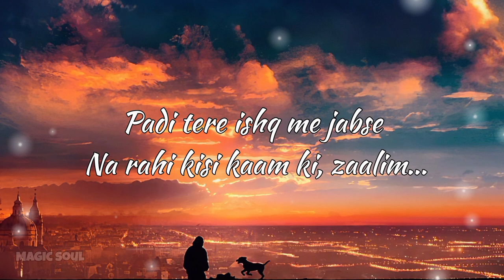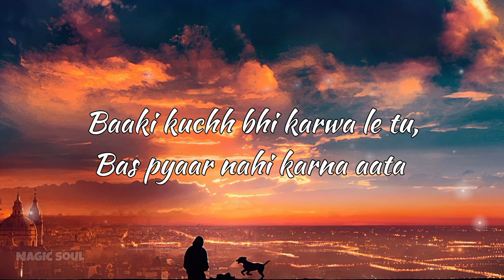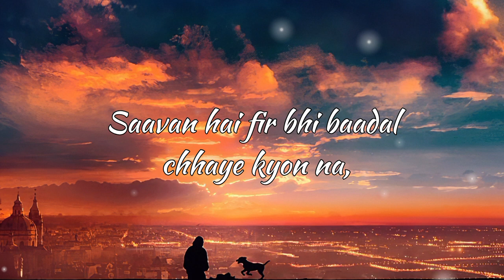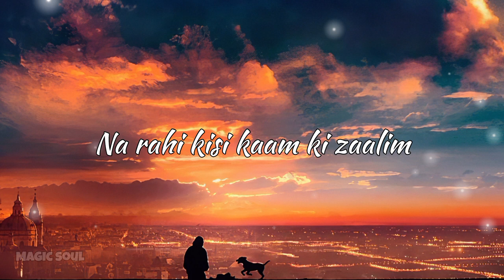ZAALIM (Official Lyrics video) Badshah Nora Fatehi payal dev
Zaalim Lyrics by Badshah ft. Payal Dev is brand new Hindi song sung by Badshah, Payal Dev and this latest song is featuring Nora Fatehi. Zaalim (Zalim) song lyrics are also penned down by Badshah while music is given by Aditya Dev and video has been directed by Abderrafia El Abidioui.

Zaalim Lyrics Badshah x Payal Dev
Zaalim Song Details:
Song: Zaalim
Singer: Badshah, Payal Dev
Lyrics: Badshah
Starring: Badshah, Nora Fatehi
Label: T-Series

more songs on Bandsintown
English Hindi arabic much more✨

Listen Similar beats 👇✌️

🎶Wellcome to my discription box
🎀: Hello
🎀: I'm magic soul
🎀: my speciality?
🎀: I'll provide international songs for you
🎀: finding unique to you in whole world
🎀: I'll try to upload yours favorite songs international national taste😋

Zaalim Lyrics🥀

Padi Tere Ishq Mein Jabse
Na Rahi Kisi Kaam Ki Zaalim
Nahi Koyi Fikar Mujhko
Kisi Anjaam Ki Zaalim

Ginun Saansein Japun Mala
Main Bas Tere Naam Ki Zaalim
Padi Tere Ishq Me Jabse

Ummah..

O Ri Chhori Teri Pari
Hath Laga Ke Dekha Naram Badi
Hundred Degree Hundred Degree
Garam Badi Karamjali

Pagli Yeh Trip Hi Alag Hai
Mind Mein Laga Mere
Chip Hi Alag Hai

Ek Baar Jo Thama Tera Hath
Toh Chhutega Nahi
Meri Grip Hi Alag Hai Ummah..

Tu Hadd Se Baahar Ja Rahi Ae
Main Hadd Paar Nahi Karna Chahta
Baaki Kuchh Bhi Karwa Le Tu
Bas Pyar Nahi Karna Aata Ummah..

Tujhko Bulati Hoon
Tu Aaye Kyun Na
Savan Hai Phir Bhi
Baadal Chhaye Kyun Na

Dehleez Meri Par Tu
Ik Baar Kadam Rakh De
Mujhko Na Aur Tadpa
Aa Kaam Khatam Kar De

Tujhe Pagal Bana Doongi
Nasha Aisa Chadha Doongi
Zaroorat Ab Nahi Tujhko
Kisi Bhi Jaam Ki Zaalim Umm..

Na Rahi Kisi

It’s Your Boy Badshah!

Na Rahi Kisi Kaam Ki Zaalim Aye

Written by: Badshah